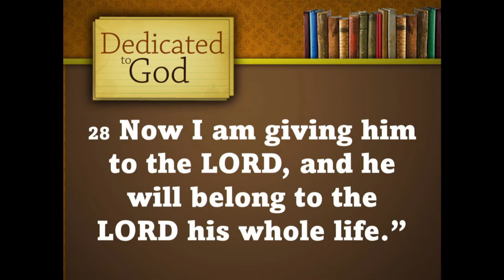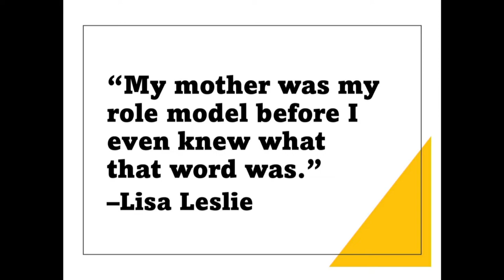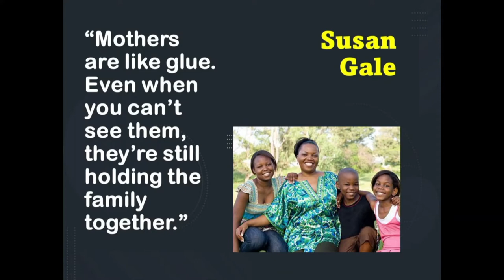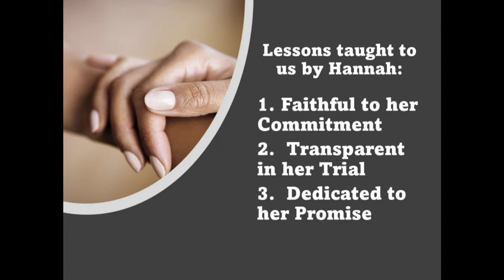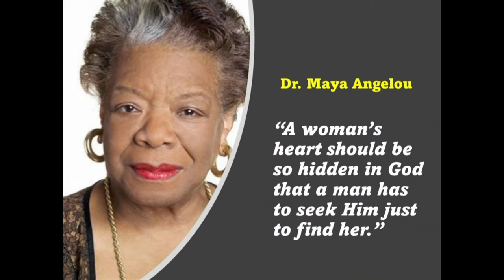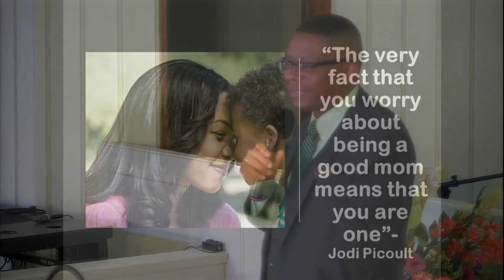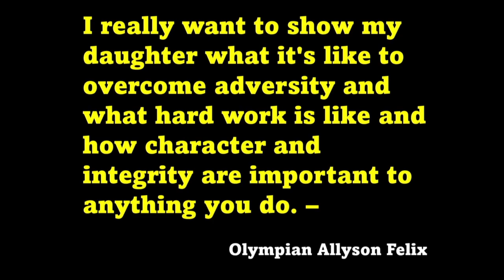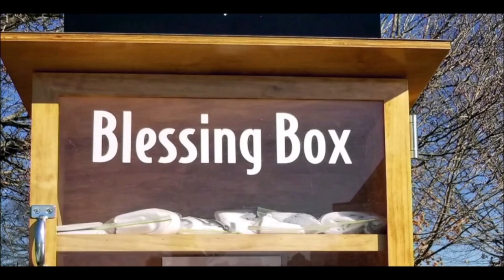"Dedicated To God" - Rev. Dr. Jerry L. Cannon